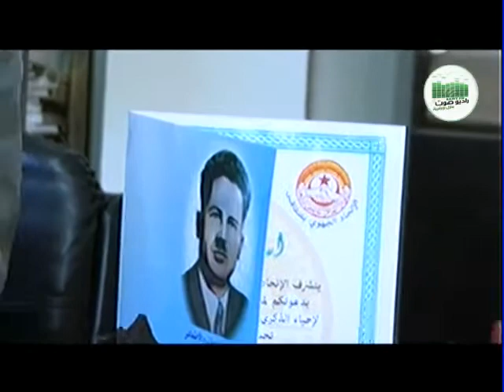آخر أخبار أزمة جال قروب و الوضع النقابي و الإجتماعي بمنزل بورقيبة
آخر أخبار أزمة جال قروب و الوضع النقابي و الإجتماعي بمنزل بورقيبة في حوار حصري مع السيد بشير السحباني الكاتب العام للإتحاد الجهوي للشغل ببنزرت